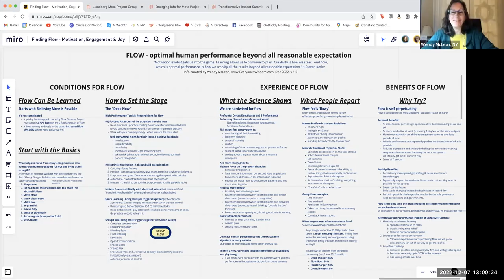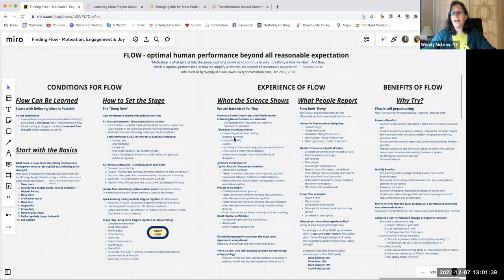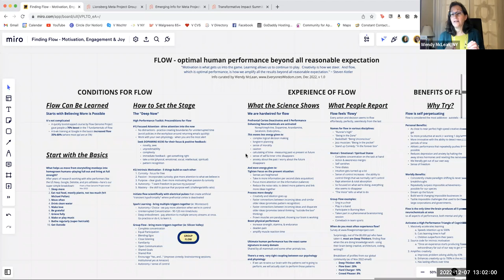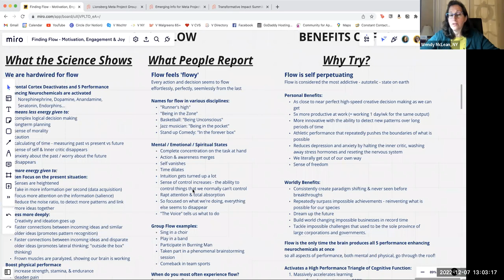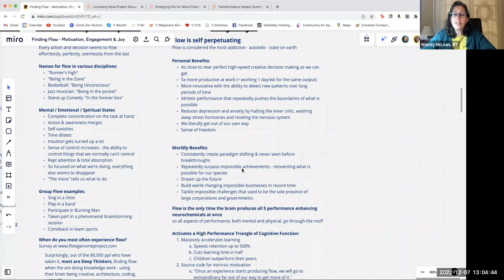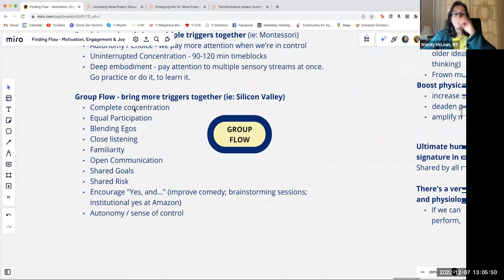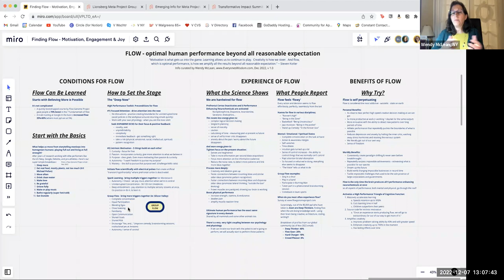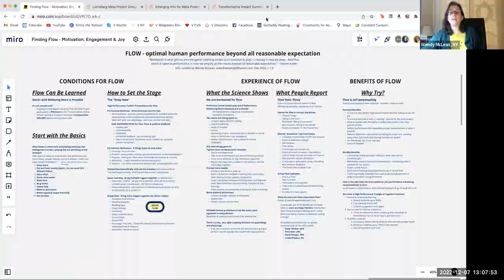Lionsberg Special Session on Flow, 2022-12-07 (speaker view)